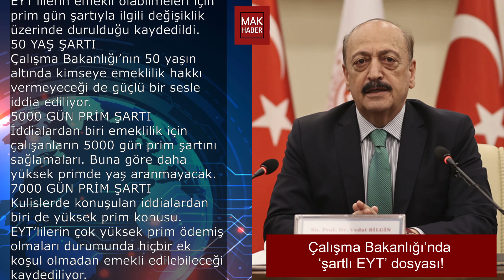Çalışma Bakanlığı’nda ‘şartlı EYT’ dosyası!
Emeklilikte Yaşa Takılanlar için gündeme gelen EYT formülleri arasında prim şartının ön planda tutulduğu öne sürülüyor.
Normhaber'de yer alan habere göre, Emeklilikte Yaşa Takılanlar için uygulamaya girecek olan düzenlemeyle ilgili yeni iddialar ortaya atıldı.

Herkese merhabalar,

-MAK Haber